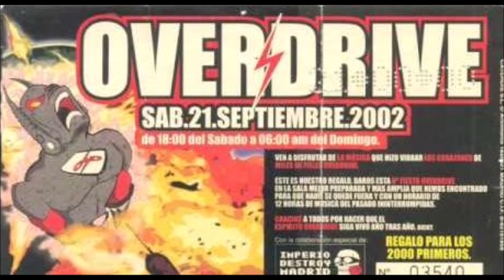Wavesound - Overdrive en Radical Torrijos (21-09-2002)